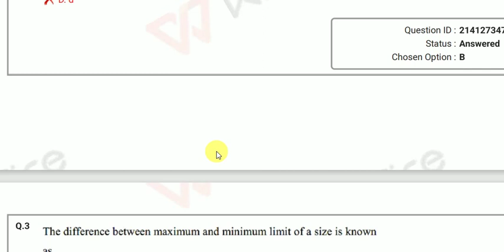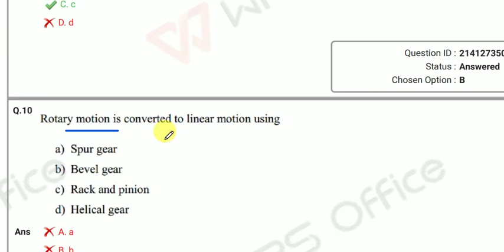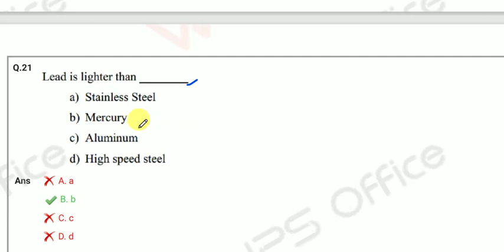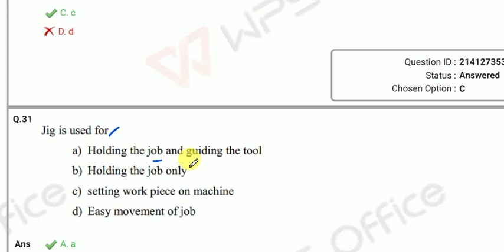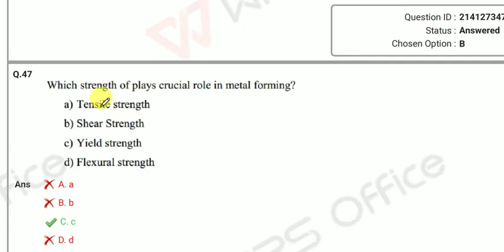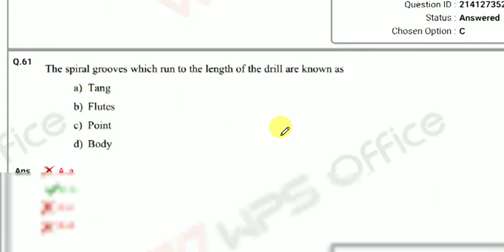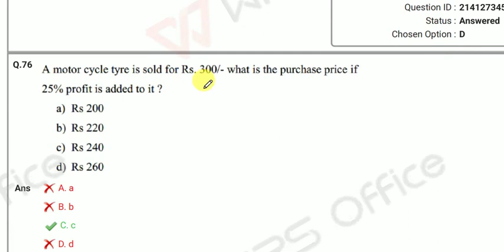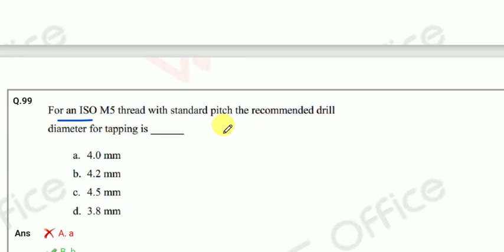NAD Ammunition Mechanic, Fitter Armament, Machinist, MOST EXPECTED BITS, NAD Fitter BITS, NAVY EXAMS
NAD Ammunition Mechanic, Fitter Armament, Machinist, MOST EXPECTED BITS, NAD FIITER BITS, NAVY EXAMS
MES junior engineer notification 2023, BRO JE RECRUITMENT 2023, DIPLOMA PASS, BTECH PASS, MES JOBS

ssc.nic.in

Indian_Navy_chargeman_2023

INDIAN NAVY CHARGEMAN MOCK TEST FREE ONLINE LINK

Indian Navy CHARGEMAN mechanical engineering MCQ bits, barc fitter, R&AC TECHNICIAN BITS
Indian Navy chargeman general awareness latest exam bits, ssc previous year bits, barc GK BITS,navy

INDIAN NAVY CHARGEMAN TECHNICAL BITS FOR ALL GROUPS, MOST IMOPORTANT MCQ QUIZ FOR CHARGEMAN 2023

INDIAN NAVY CHARGEMAN MEGA MOCK TEST FOR ALL GROUPS, FREE MOCK TEST, how to Attempt chargeman exam

Indian Navy chargeman physics MCQ technical bits for all chargeman groups, ssc je, barc ,isro

INDIAN NAVY CHARGEMAN, NAVY TMM, BARC, NAD,NAVY SKILLED EXAM EXPECTED GK BITS,NAVY GENERAL AWARENESS

RRB GROUP-D AND DRDO MTS GROUP::
FOR ANY DOUBTS JOIN::

PREPARATION STRATEGY::
ADMIT CARDS
MODEL PAPERS
PRACTICE TESTS